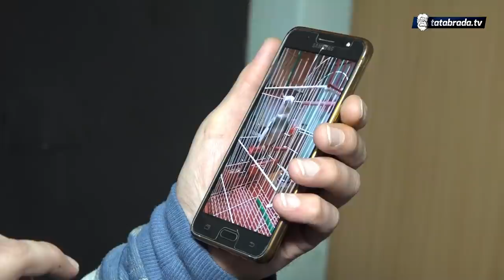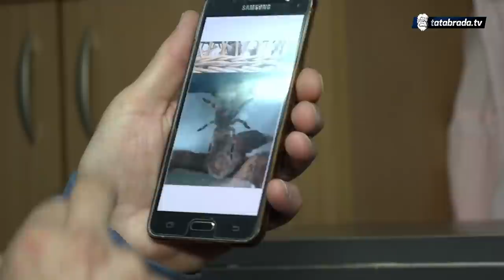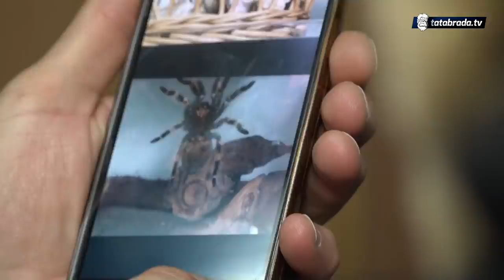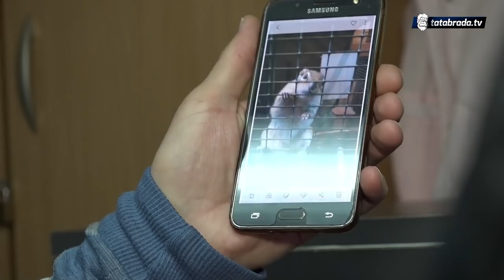"Imao sam pticu koja je jela samo pitu i šljive, nije htjela sjemenke"